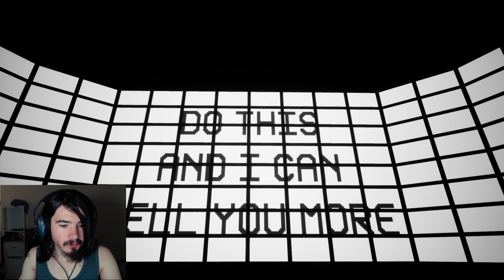The End For Now | The Suits Have Gone Mad - Part 2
welcome to the last part of The Suits Have Gone Mad where we found ourselves in the gallery  lets find out wuts going on in this place